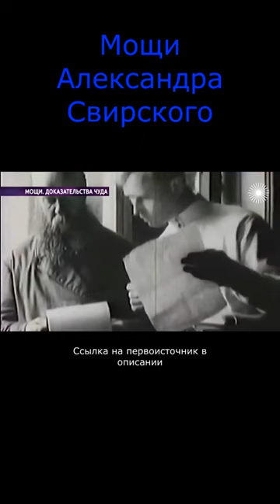Мощи Александра Свирского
КАНАЛ НУЖДАЕТСЯ В ФИНАНСОВОЙ ПОДДЕРЖКЕ
Карта МИР 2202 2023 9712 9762